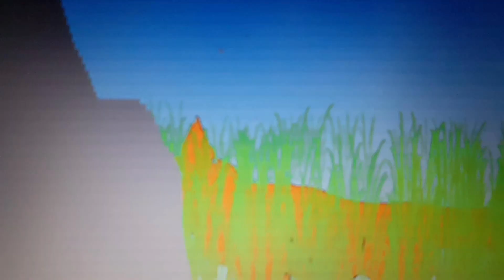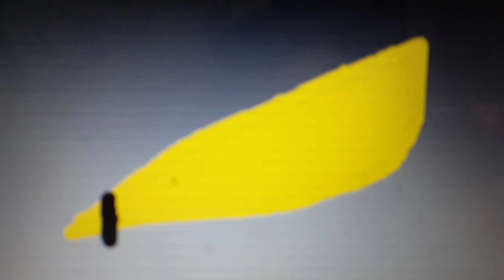Adventure of cat (episode 6): Back to home!